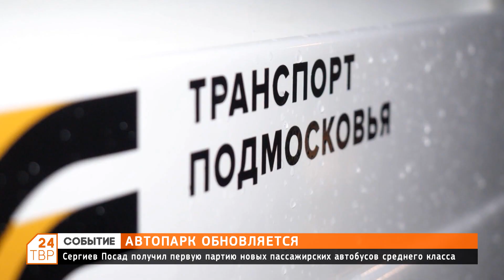Автопарк обновляется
Сергиев Посад получил первую партию новых пассажирских автобусов среднего класса.